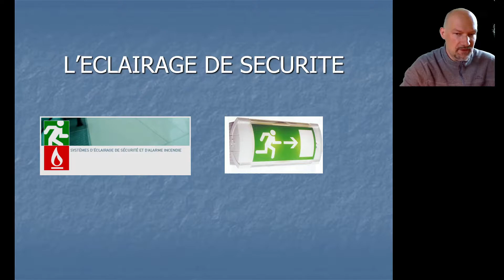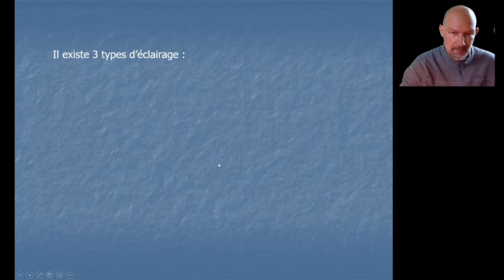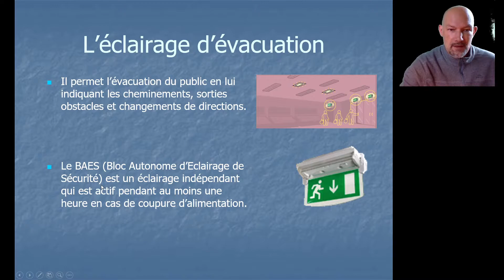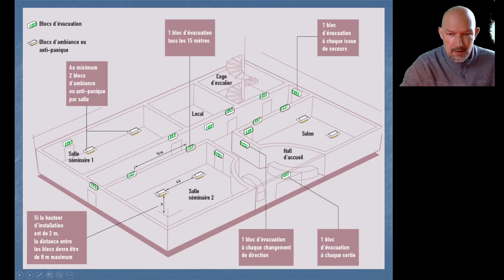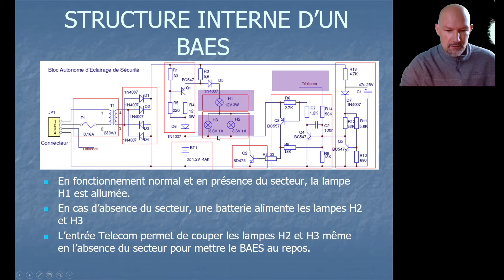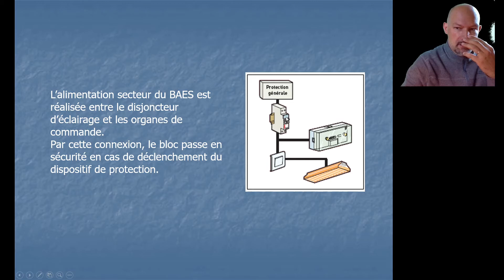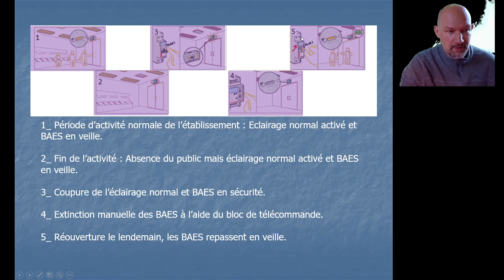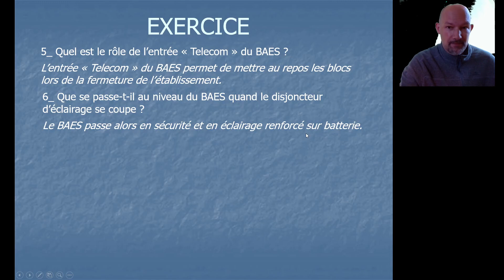CH7 ASI Eclairage de sécurité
Présentation et règles générales dans les établissements recevant du public.